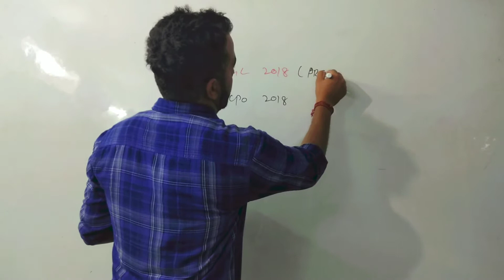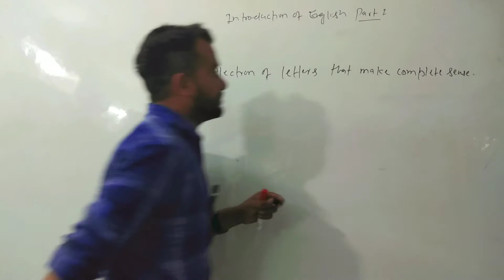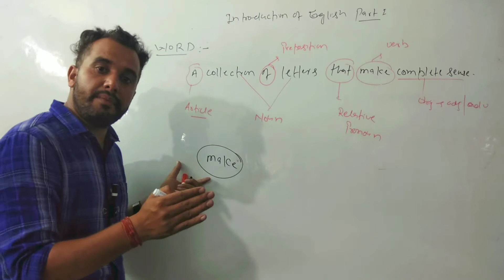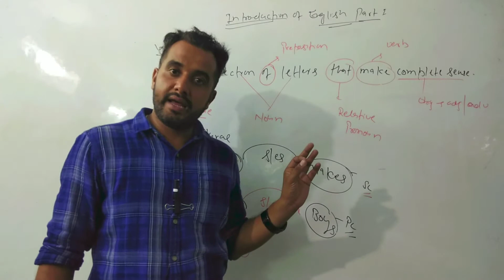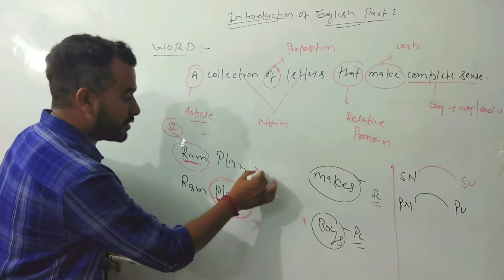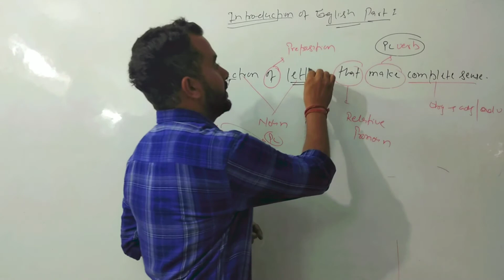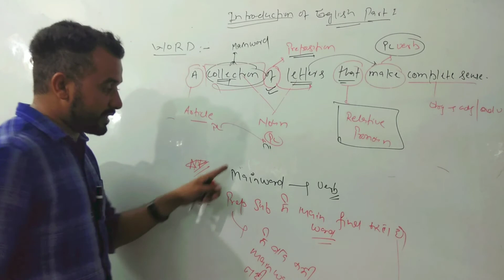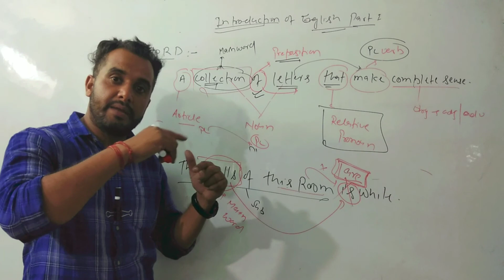Introduction of English ( Part -1 ) - by Sunil kumar Gurukul Karnal